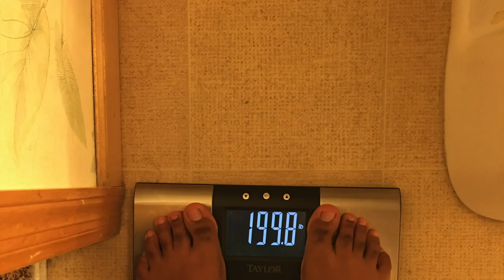FTM: Full Day of FOOD!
Another Full Day of FOOD! Hope you enjoy.

Please give the video a like! Thank you in advance!